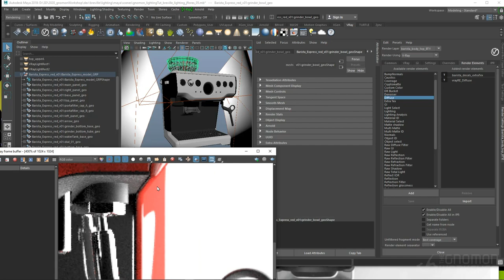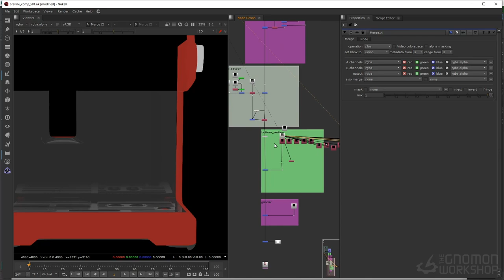Product Rendering with V-Ray, Lighting and Post-Production Techniques with Jesse Flores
The Gnomon Workshop is pleased to announce the release of "Product Rendering with V-Ray", Lighting and Post-Production Techniques with Jesse Flores.

Discover what it takes to make great-looking product renders for print, packaging, and online marketing materials. By breaking down and investigating real-world examples and what techniques are used to showcase products in reality, instructor Jesse Flores reveals how to create an effective digital lighting workflow using Maya and V-Ray that offers complete control over the lighting in your scene, as well as how to rebuild renders in post-production as the final stage.

With over four hours of lectures, Product Rendering with V-Ray discusses the importance of how to set up your 3D camera in Maya and explains how various angles affect the value of the products you’re shooting as well as how each decision has an impact on your workflow. The lectures also include lighting techniques using HDR images, light textures, and mesh lights in V-Ray, and how each can successfully showcase details within a product to catch a consumer’s eye. The concluding chapters teach how to composite all of the render layers together in Nuke using Cryptomattes to achieve professional-looking final images.